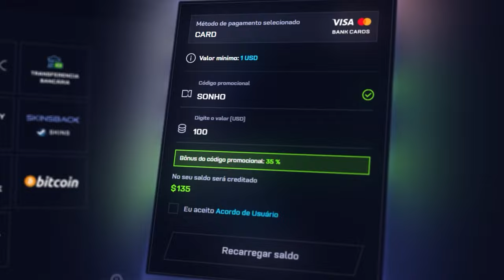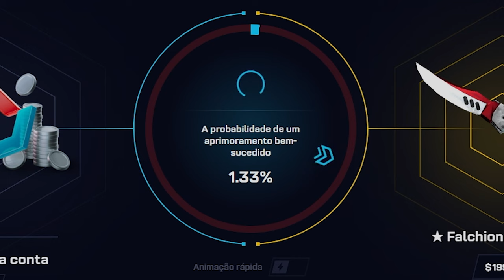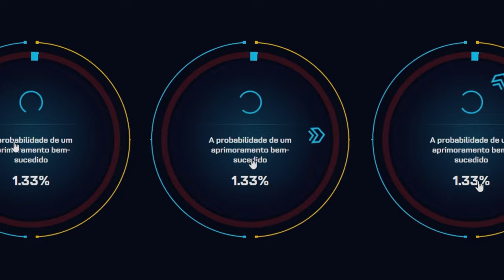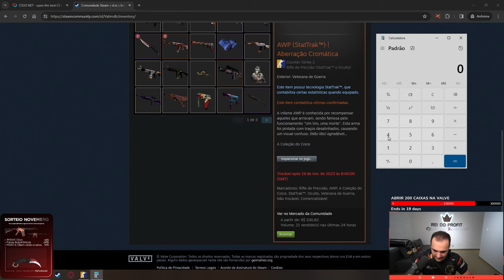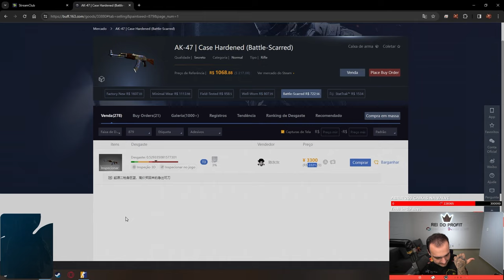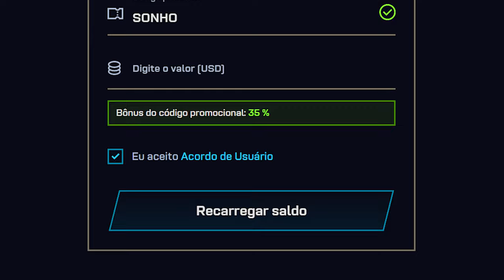Ganhei uma AK "BLUE GEM" TIER 3 para um INSCRITO no CS ( Na ÚLTIMA tentativa )